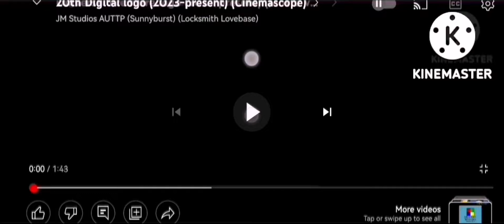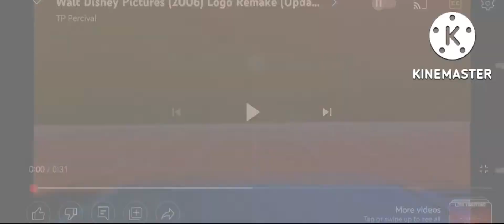Walt Disney Feature Animation Logo (2023-present) (Cinemascope)